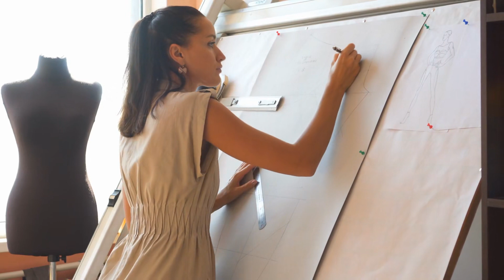Tôi Và Cậu! Hai Ta Có Thể Sao? Audio Trọn Bộ - Chương 1 | Nguyệt Tử Lạc Truyện Teen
Truyện: TÔI VÀ CẬU! HAI TA CÓ THỂ SAO? Tập 1
Tác giả: Nguyệt Tử Lạc
Thể loại: Truyện Teen